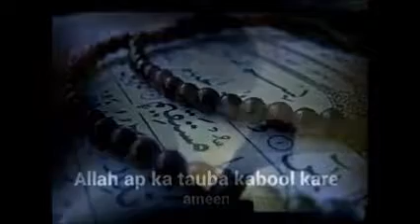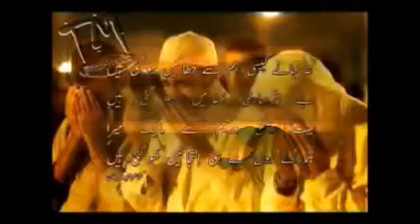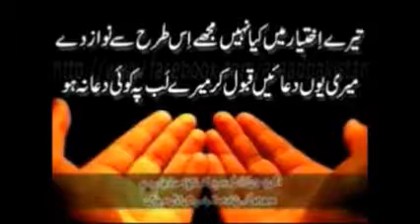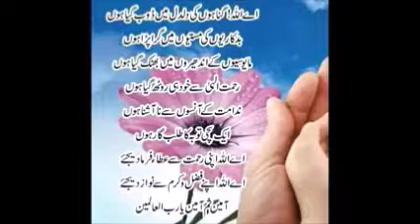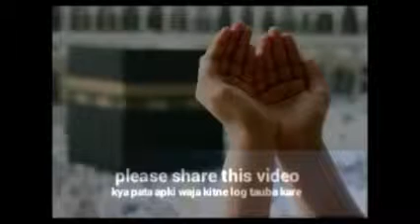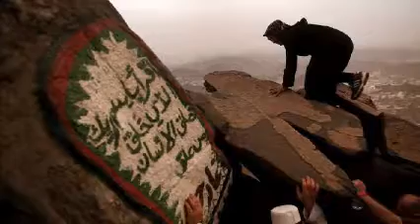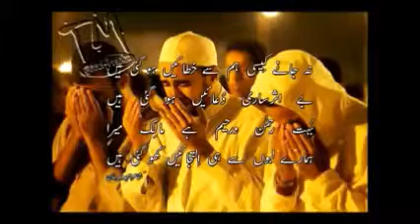Kalki Avtar (Urdu/Hindi)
We produce this video on a Book writen by a Hindu author: Pandat Ved Parkash who wrote a book named Kalki Avtar. This book has a lot of details on our Holy Prophet Mohammad PBUH. Please watch this video and keep watching